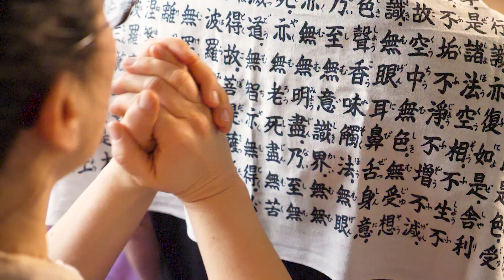Sophie Moreau, Praticien Shiatsu à Issoire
Plus d'informations sur le profil en ligne de Sophie Moreau, Praticien Shiatsu à Issoire

💡 Pas encore de compte praticien ?
Et des vidéos riches d'enseignements :
➡️    • Nos contenus métiers et formation
Retrouvez aussi tous les conseils et astuces avec les webinaires du Club des praticiens 🎥 :
➡️    • Le Club des praticiens